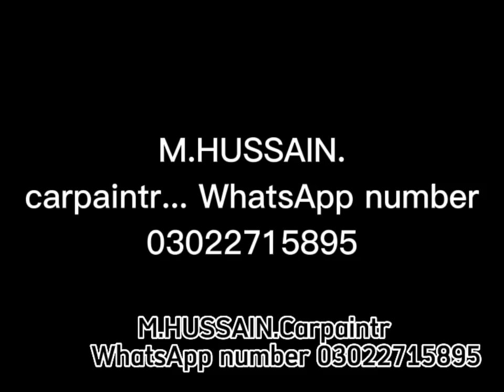mrr subscribe to my YouTube channel Mrr